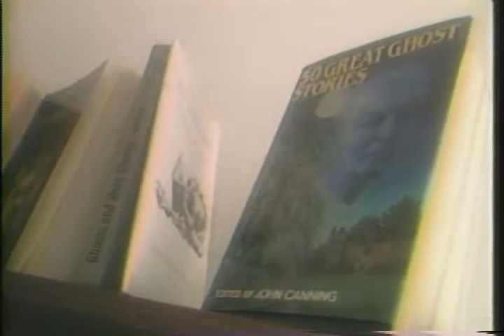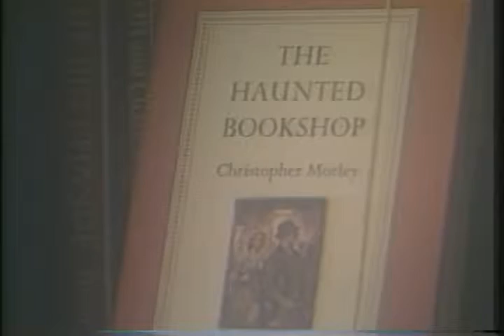Mike Randall Feature-Haunted Book Shop 1986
The name of it was "Haunted Book Shop" but was it REALLY Haunted???